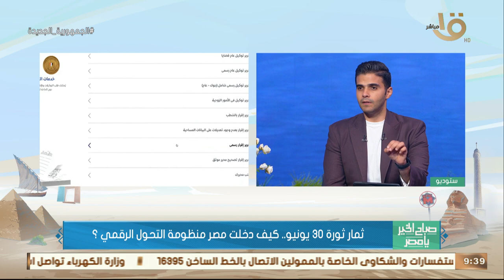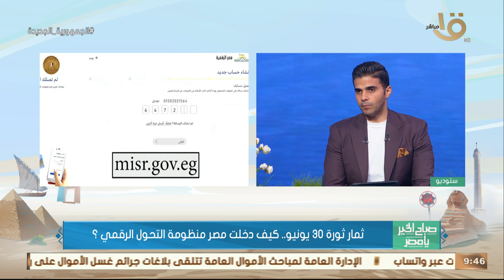صباح الخير يا مصر | ثمار ثورة 30 يونيو .. كيف دخلت مصر منظومة التحول الرقمي؟